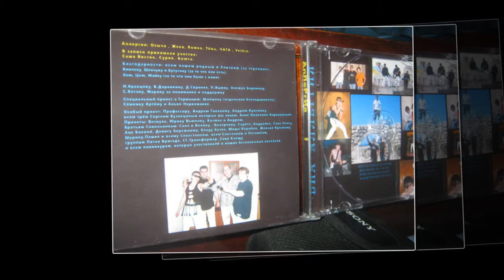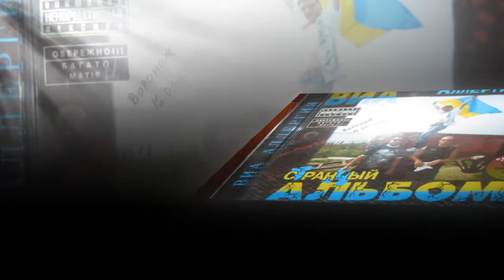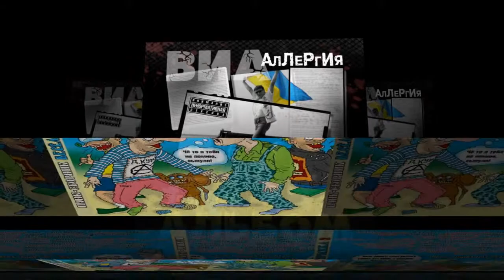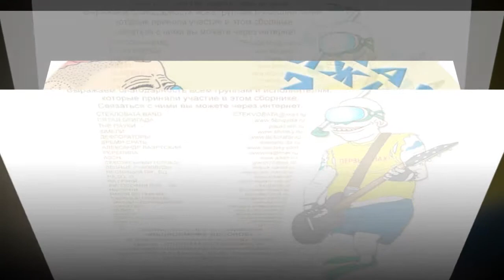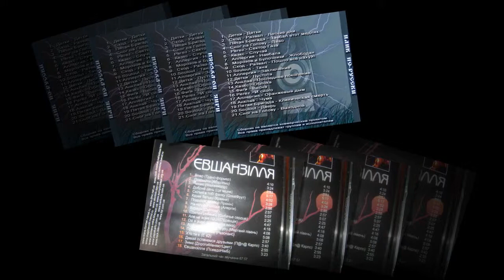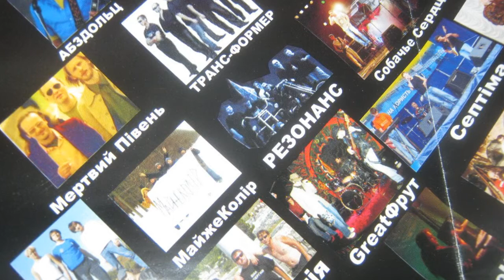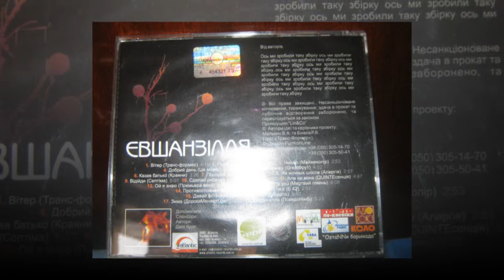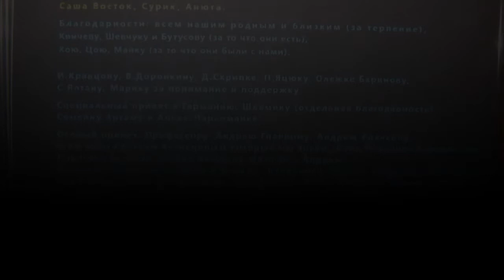группа АллЕргия. Передача на радио июнь 2013